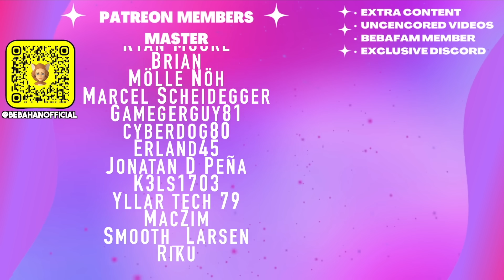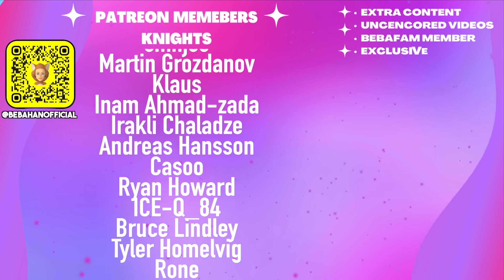She thought no one was watching